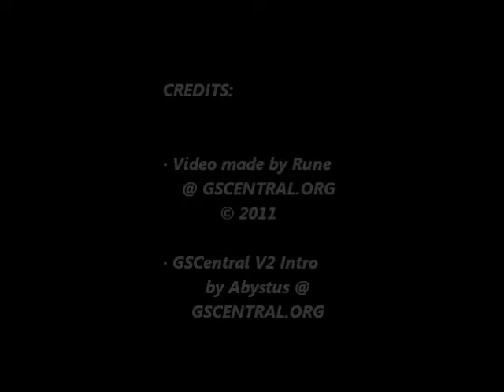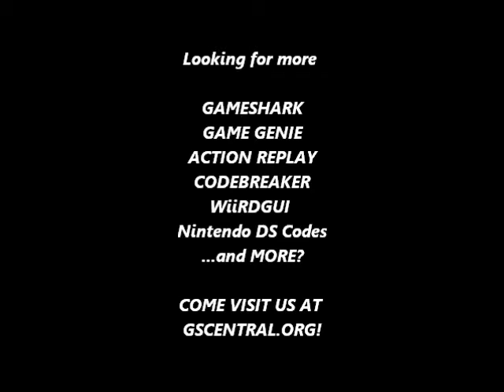GSCentral.org - Streets of Rage 1 (REV 00) - Hit Anywhere (GG)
Hit Anywhere
RGZA-A6ZW
RGZT-A6Z0
R0ZA-A606
By nolberto82.

NOTE: The 3rd line disables throws. You can get hit by things thrown by enemies.